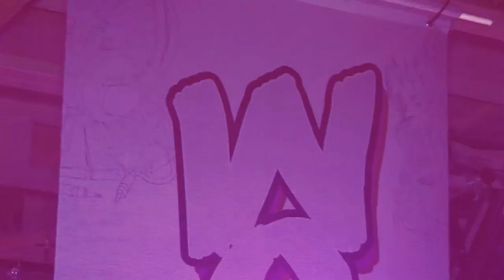WOW with Firebeatz/NL - 23.11.2013 @ Duplex, Prague (Official trailer)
DUPLEX club with MATAMAR Djs presents another part of coolest party in Prague!

Djs:
Anish Shood (India)
MATAMAR (Residents/CZ)
Kifli (CZ)

Special WOW Drink, massive decoration, sexy tattooed dancers, special stylist and many more...